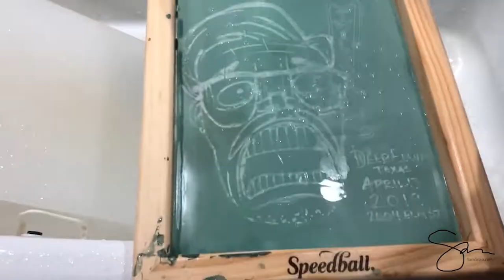Screenprinting a poster for Marc Rebillet's Twilite Lounge Pop Up Show 4-13-19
My buddy Marc Rebillet was in town for Homegrown Festival, and it got rained out last minute. Being the awesome dude he is, Marc did a surprise pop up at his old residency Twilite Lounge. Free Show to boot. People were lined up outside in the rain filling any vacant spot, and the night was electric. I made a poster, and then got to be on stage for the show, and took ten minutes of solid cell phone footage of this fantastic Loop Daddy show. Check it out.